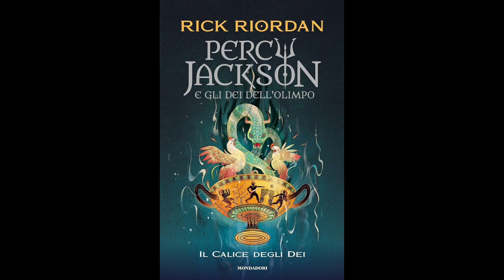Percy Jackson IL CALICE DEGLI DEI (volume 6) Audiolibro - Capitolo 27